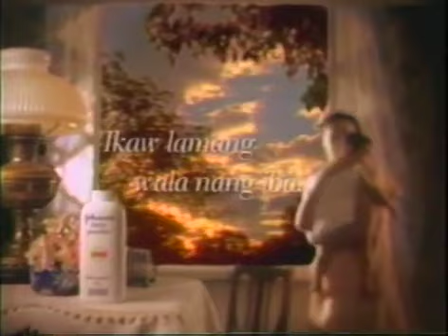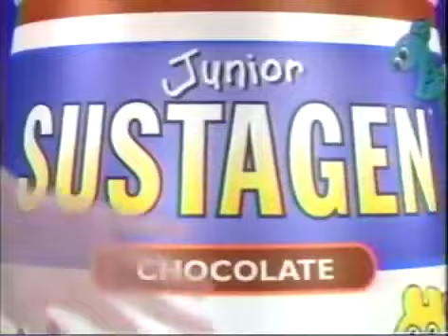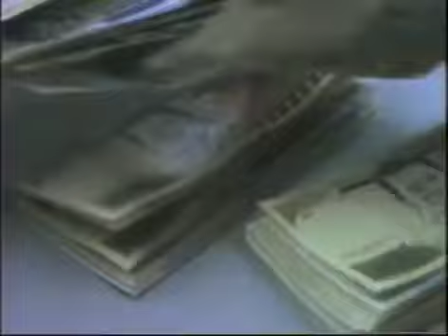GMA Single-Gap Commercial Breaks during The 3rd Metropop Star Search (November 27, 1999, Gap 1)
GMA Single-Gap Commercial Breaks during The 3rd Metropop Star Search Finals Night (November 27, 1999, Gap 1) [Low]